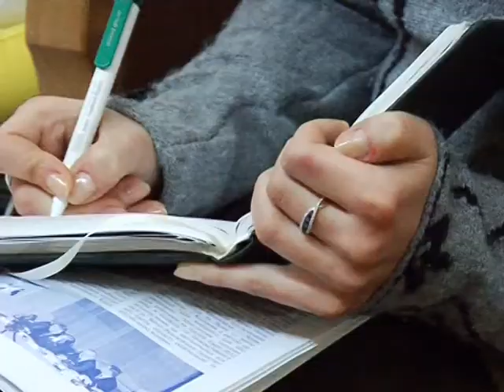Прес конференція Вишиванюка